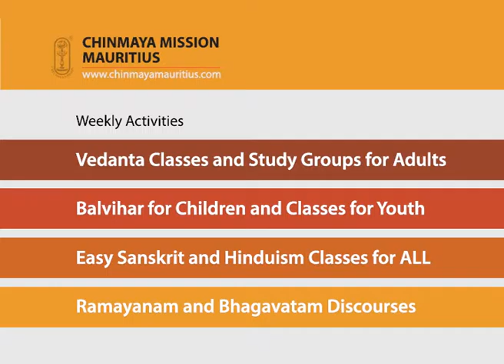LASOIF POU LAVERITE 01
The Quest for Truth | LASOIF POU LAVERITE
A series of introductory messages given by Swami Pranavanandaji to accompany the weekly telecast of serial 'Upanishad Ganga' on MBC TV in Mauritius.